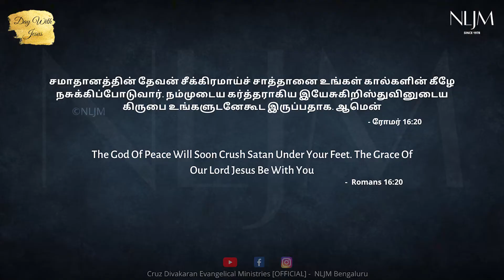Romans 16:20 | Day With Jesus | Cruz Divakaran | 20 July 2022